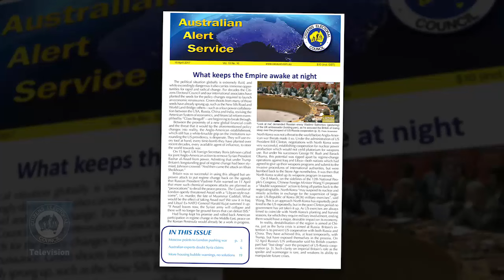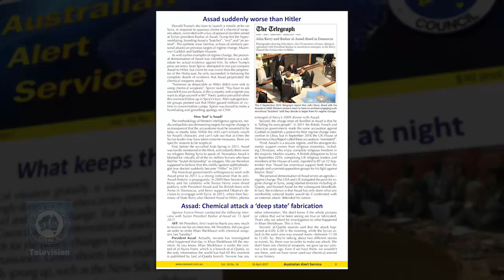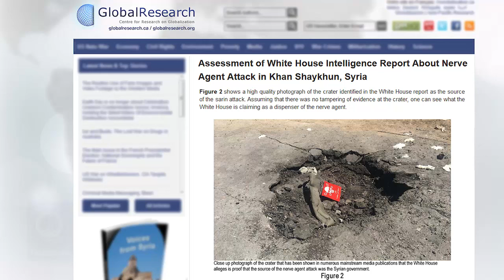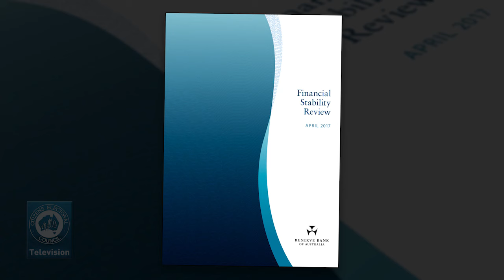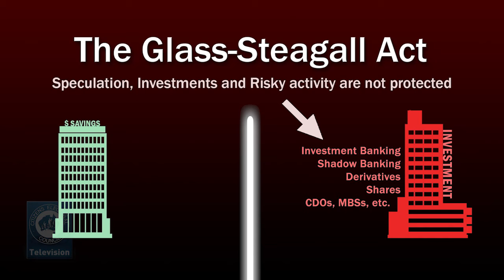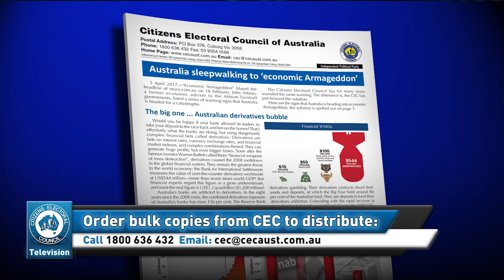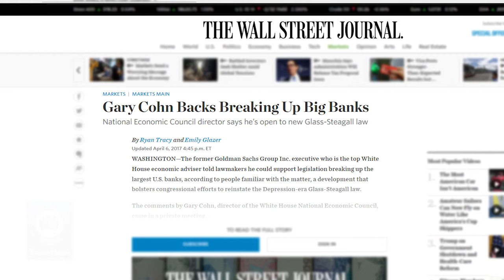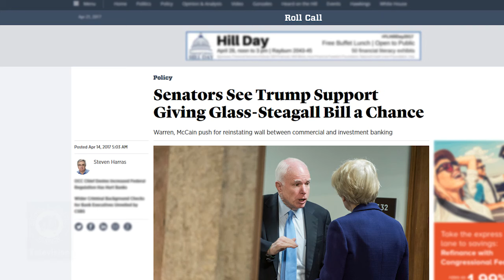The CEC Report - 21 April 2017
1. Australia's most 'dangerous ally' unmasked as provocateur for world war
2. Only Glass-Steagall can pull our banks into line and defuse the housing bubble